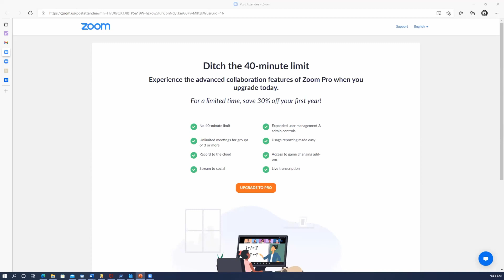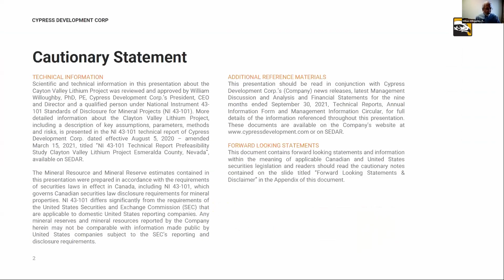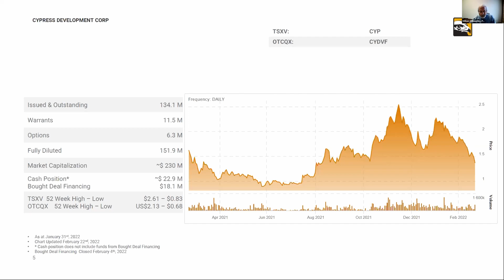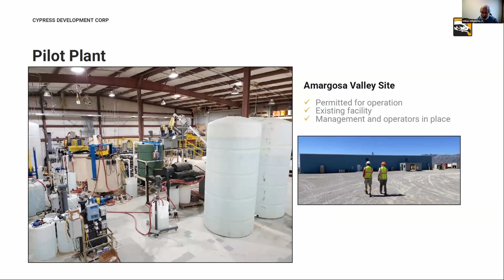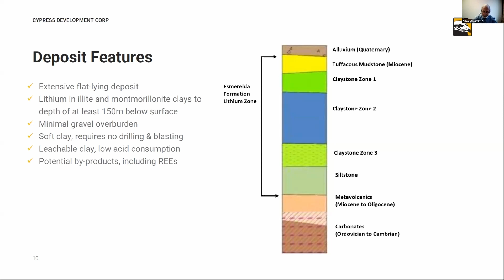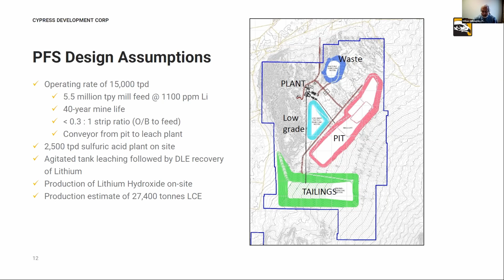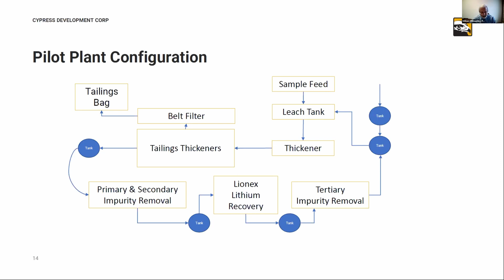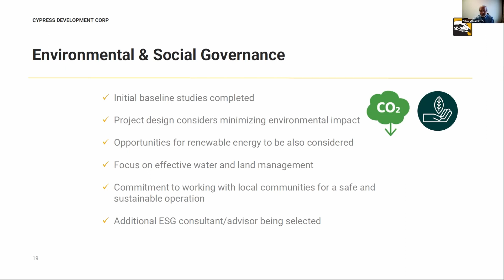CYPRESS DEVELOPMENT CORP. - 1/2 | Global Mining Symposium Investor Presentation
Presenter: William Willoughby, President & CEO, Cypress Development
Q1 Global Mining Symposium | February 23, 2022